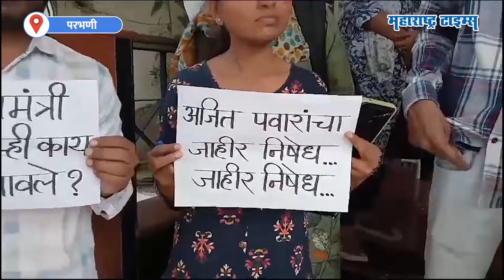DCM माफी मागा,PhD करणाऱ्या विद्यार्थ्यांकडून Ajit Pawar यांच्या वक्तव्याचा निषेध | Maharashtra Times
अजित पवार यांनी सभागृहामध्ये पीएचडी करून काय दिवा लावणार असे वक्तव्य केल्यानंतर त्याचे पडसाद आता राज्यभर उमटत आहेत. परभणी मध्ये देखील पीएचडी करणाऱ्या विद्यार्थ्यांनी जिल्हाधिकारी कार्यालयासमोर उपमुख्यमंत्री अजित पवार यांच्याविरुद्ध घोषणाबाजी करत त्यांच्या वक्तव्याचा निषेध नोंदवला तसेच शिक्षण क्षेत्राची अजित पवारांनी माफी मागण्याची विद्यार्थ्यांनी मागणी केली.